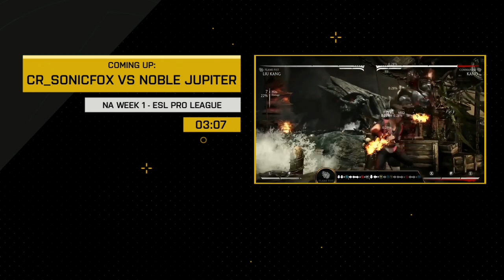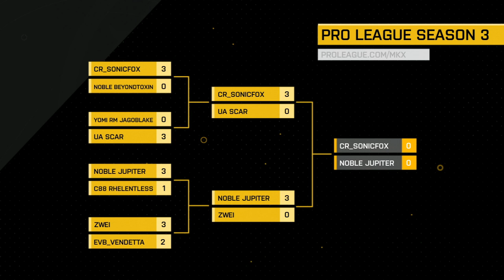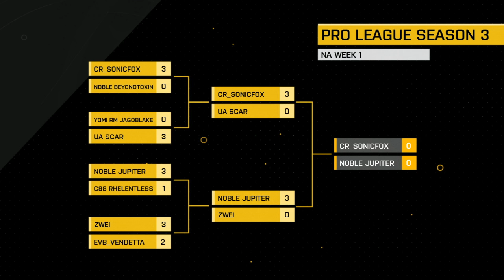Mortal Kombat X: ESL Pro League Season 3 Week 1 (NA)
Match #1 - 6:52
Match #2 - 19:56
Match #3 - 36:46
Match #4 - 50:58
Match #5 - 1:16:28
Match #6 - 1:27:04
Grandfinals - 1:47:06